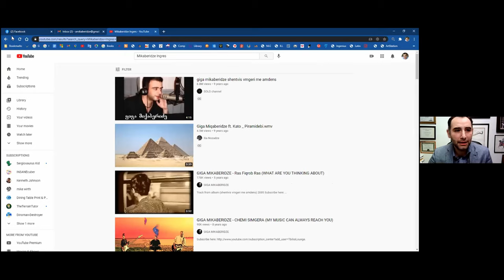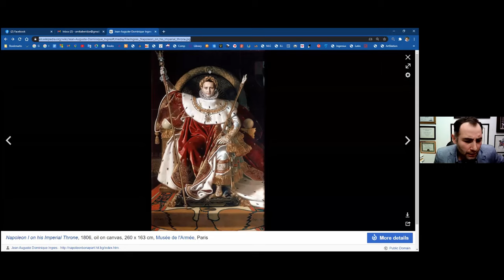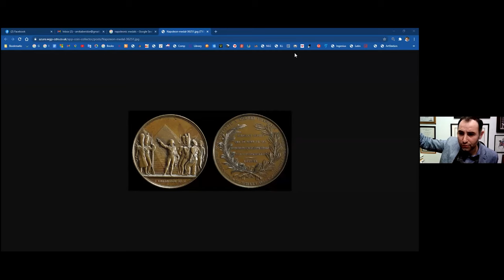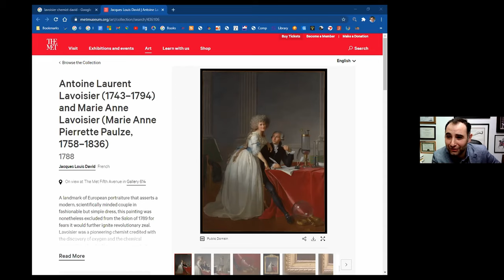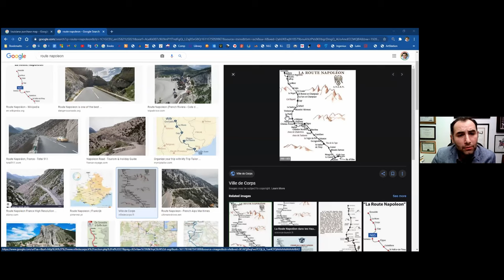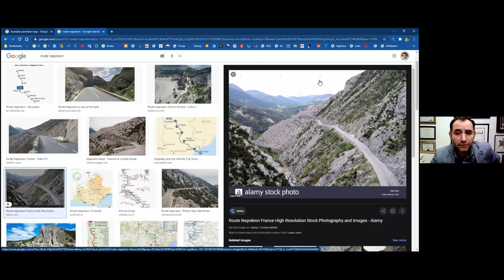Lecture about Napoleon at GZAAT by Alexander Mikaberidze